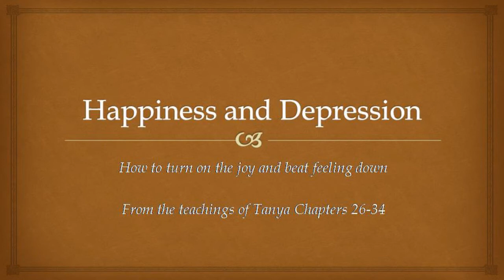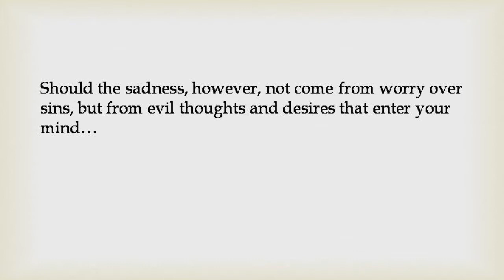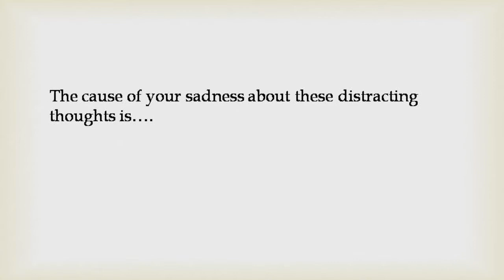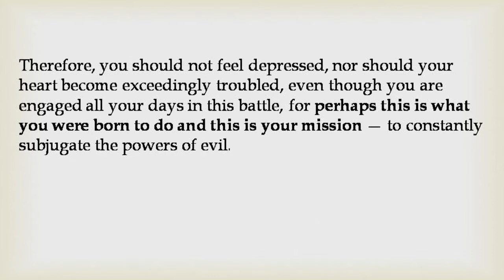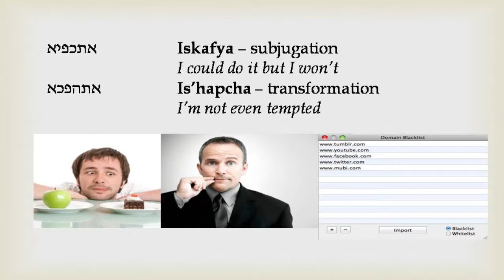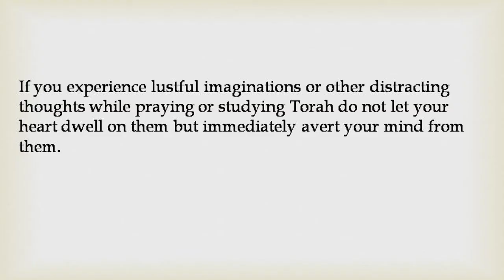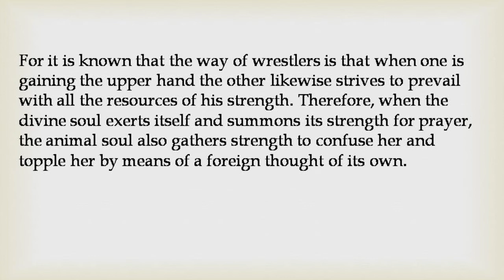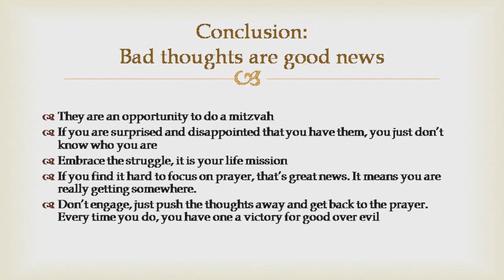Bad Thoughts are Good News - Tanya Chapter 27, 28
Would you like it if the person next to you could read your thoughts? Probably not... How should we view our ugly thoughts?